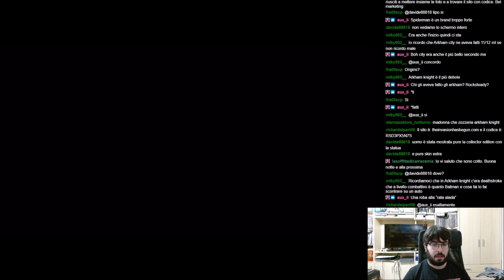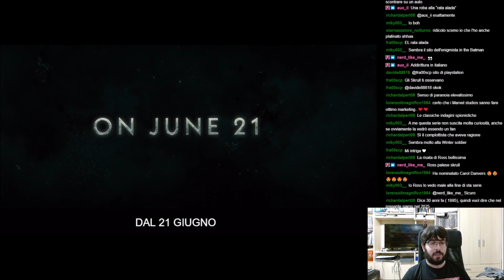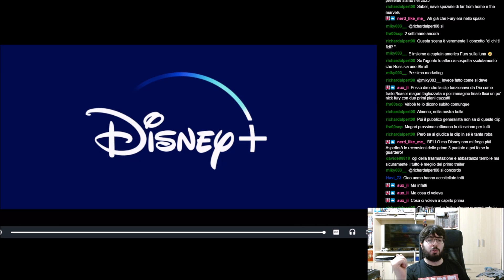Marvel SECRET INVASION - Reaction live alla clip di 5 MINUTI + Commento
Se vuoi farmi un regalo (ogni elemento della wishlist verrà usato per realizzare contenuti sui miei canali con ringraziamenti)

DISNEY ha lanciato a caso su internet CINQUE MINUTI di Secret Invasion! Ecco la mia reaction live e un commento post visione!